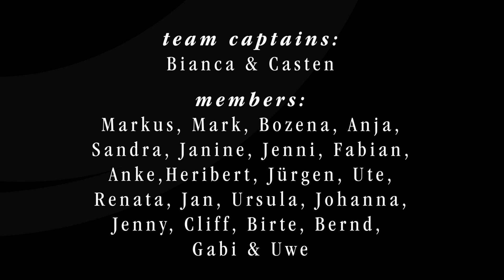JT Swing Team Düsseldorf/Germany - Season 6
Letzte Woche gab es die Weltpremiere der JT Team Season 6.
Ein weltweites West Coast Swing Projekt von Jordan Frisbee und Tatjana Mollmann.
Unter der Leitung von Carsten & Bianca war auch das Team Düsseldorf mit von der Partie.
Hier das komplette Video der Gruppe: